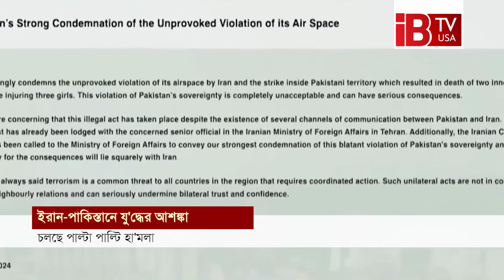এবার ইরানে হা*মলা চালালো পাকিস্তান I Iran-Pakistan I Fear of war I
This time Pakistan attacked Iran

পাকিস্তানের বেলুচিস্তানে  ড্রোন ও ক্ষেপণাস্ত্র হামলার জেরে এবার  ইরানে পাল্টা হামলা চালিয়েছে ইসলামাবাদ। বেলুচিস্তানে জইশ আল-আদল গোষ্ঠীর সদর দপ্তরে  হামলার জন্য তেহরানকে কঠিন পরিণাম ভুগতে হবে হুমকি দেয়ার পরপরই আজ বৃহস্পতিবার  ইরানের সীমান্তবর্তী কয়েকটি স্থানে সন্ত্রাসী গোষ্ঠীর অবস্থান ও স্থাপনা লক্ষ্য করে হামলা চালায় পাকিস্তানি সশস্ত্র বাহিনী।